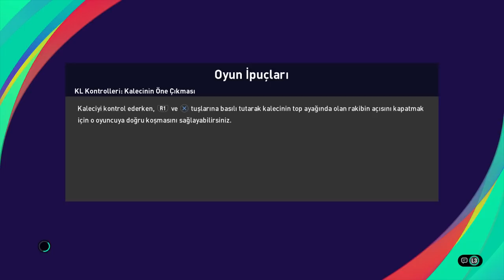KAYBEDEN EFSANE SİLER | PES YANİ VS PES TÜRKİYE | PES 2021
BANKA : YAPI KREDİ
HESAP İSMİ : OSMAN YASİN KILIÇ